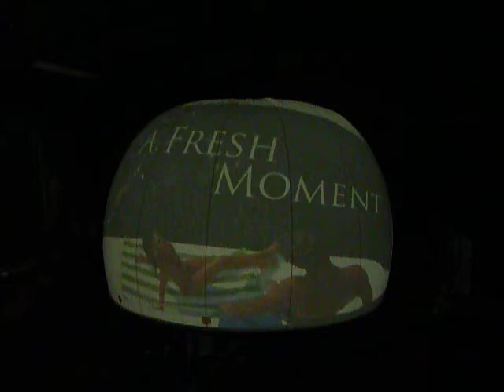P1010281.MOV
Our new Omnistar Glodome in action.
Using a spherical mirror and a specially manufactured plastic dome we have developed a whole new system for graphical presentations. The dome here is 6m in diameter.